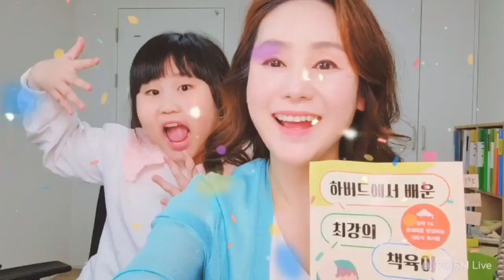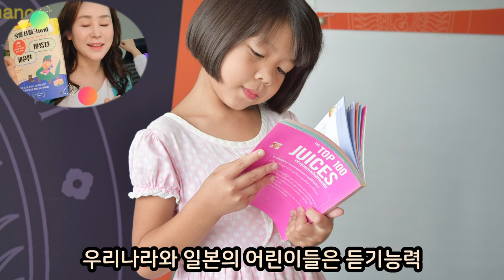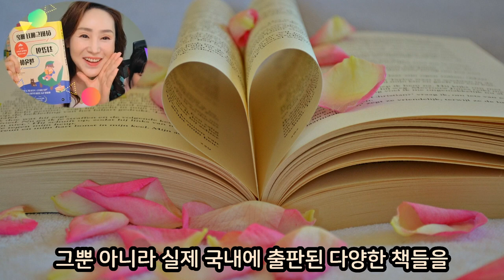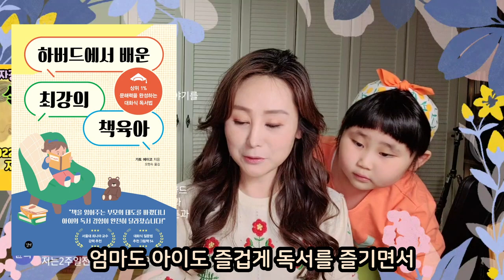[감자공주이모추천] 하버드에서 배운 최강의 책육아 /책리뷰/ 길벗출판사/대화식독서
엄마도 아이도 즐겁고 신나게 책을 읽으며 똑똑박사로 키워주는 비법!
바로 '대화식 독서법'인데요, 자세하고 친절한 책육아책을 리뷰합니다.
길벗출판사 '하버드에서 나온 최강의 책육아'
꼭 읽어보세요~
감자공주 이모의 재미난 동화들은 네이버 오디오클립, 팟빵, 애플Podcast 와 오디오북서비스 스토리텔(storytel)에서언제 어디서나 마음껏~ 들으실 수 있어요^^